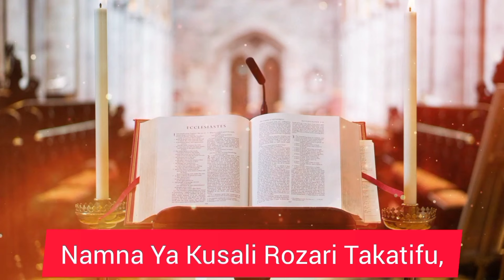Dominika Ya 12_Mwaka A.